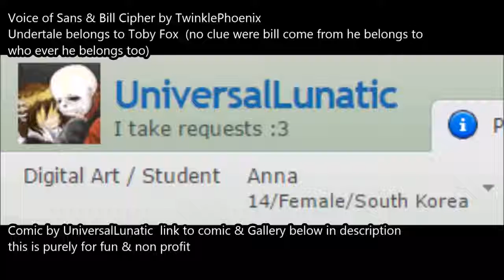(Bolden Undertale) Comic Dub - I found a Bill in my Grillitos by UniversalLunatic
Seems Sans is about to get one little surprise he never want in his food also no idea what bill is suppose to sound like and since i havent watched what he is from i winged it anyway the comic can be found byesee you again